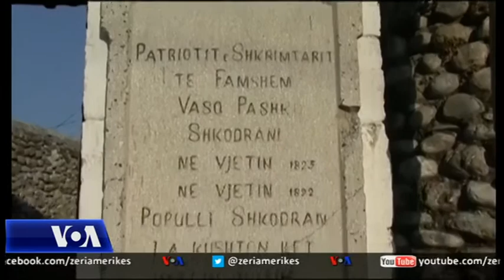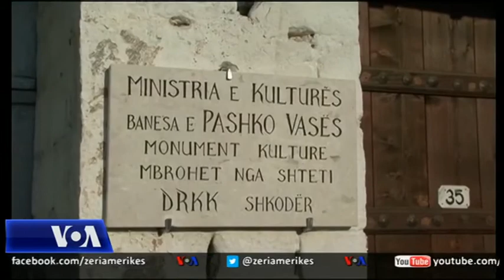Fotoekspozitë për Shkodrën në fillimet e shekullit të kaluar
Një fotoekspozitë, e hapur së fundmi në qytetin e Shkodrës me foto të tre fotografëve austriakë, ka sjellë Shkodrën e fillimit të shekullit të kaluar.